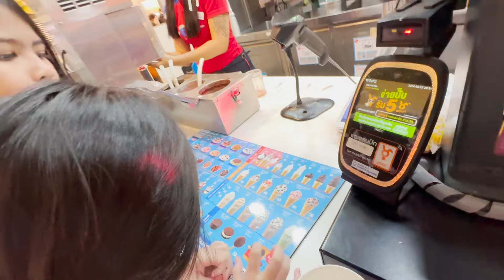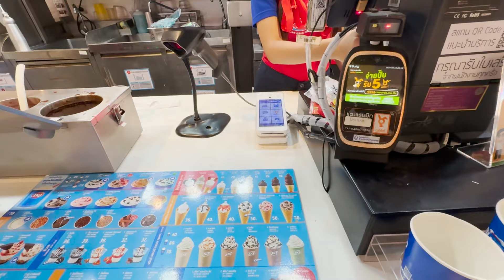เฌอเบ็ท ออมเล็ต ไปซื้อไอติมกิน ใครอดกินไอติม | เฌอเบ็ทฟันนี่